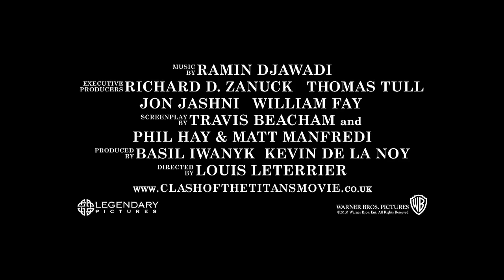Scontro Tra Titani - La seconda Clip esclusiva in HD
In "Scontro tra Titani", la battaglia finale per il potere ha messo gli uomini contro i re e i re contro gli dei, ma la guerra tra gli dei stessi potrebbe distruggere il mondo.
Scontro tra Titani, al cinema dal 16 aprile.